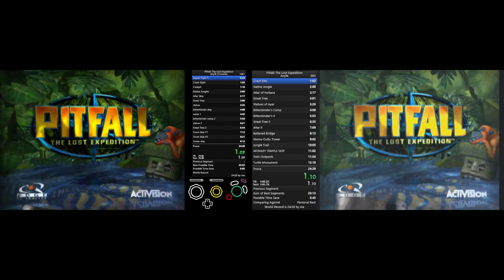Pitfall: The Lost Expedition. WR comparison